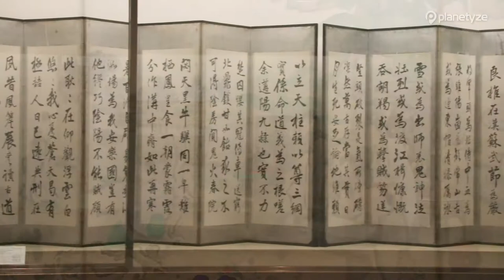Hikone Castle Museum, Shiga | Japan Travel Guide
Hikone Castle Museum ( 彦根城博物館 )

More than 90,000 examples centering on the art works and ancient literature regarding the ruling Ii clan are amassed here. The wide collection including armor, swords, tea utensils, paintings & writings, and Noh costumes is on display in the Omote Goten, the restored residence of the castle lord. In addition, there are also a garden and a Noh stage built in 1800 that can be viewed.

☞Ask ANYTHING about your JAPAN TRIP in the FORUM and get a response in less than 24h:

☞Meet our Japan Experience channel with travel tips, fun videos and curiosities about Japan: Japan Fan